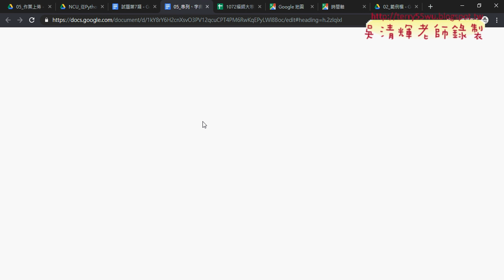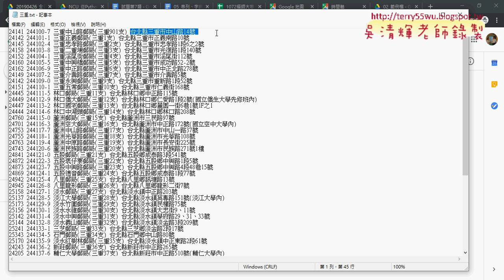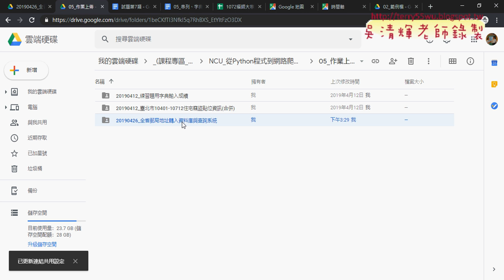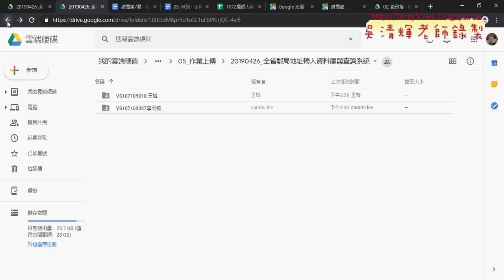11 全省郵局地址轉入資料庫與查詢作業說明